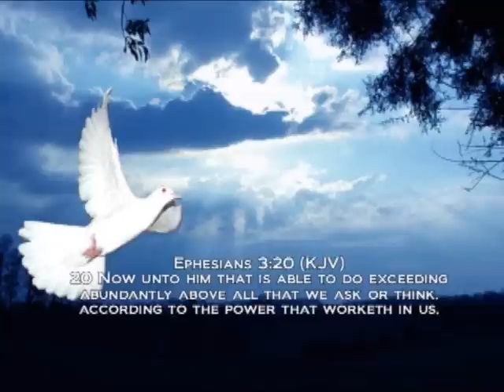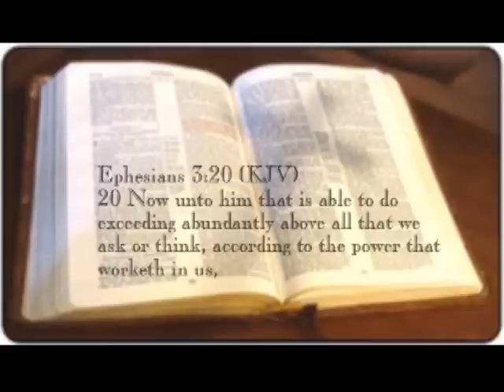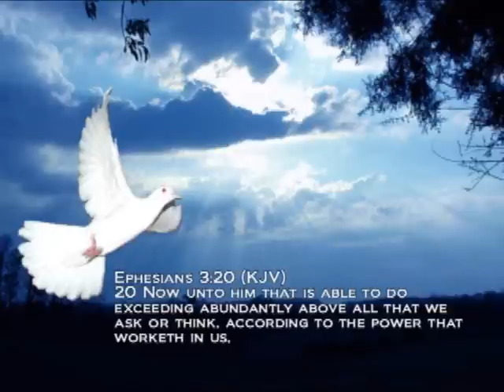'POWER"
20 Now unto him that is able to do exceeding abundantly above all that we ask or think, according to the power that worketh in us.